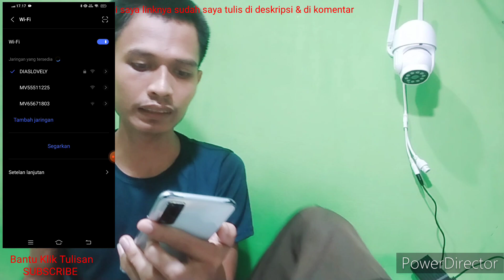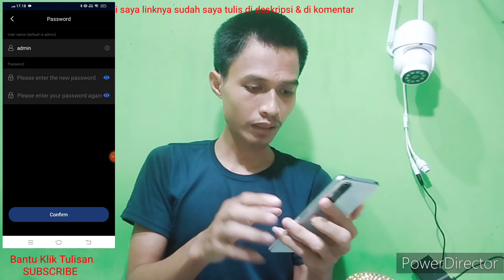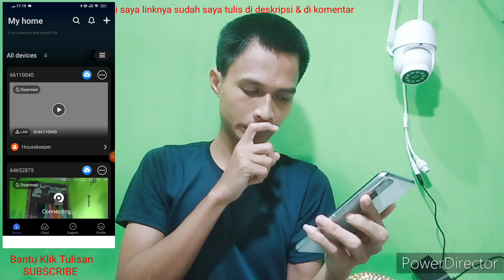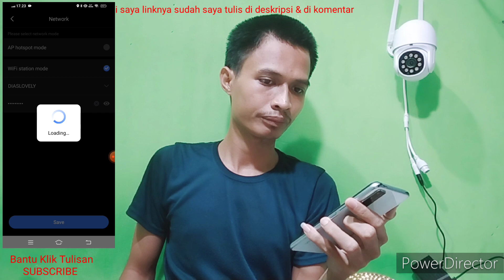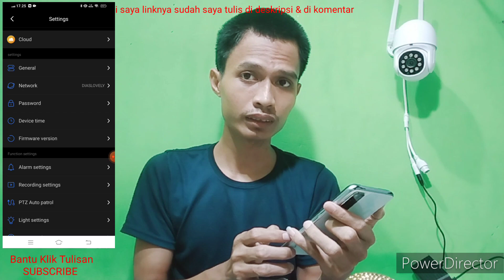CCTV Anti air Tahan Hujan Tahan Panas Kualitas Bagus Harga Sangat Murah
Semoga Bermanfaat
Link Pembelian Cctv anti air

cctvmini

Bantu saya *Dicky Plat A*